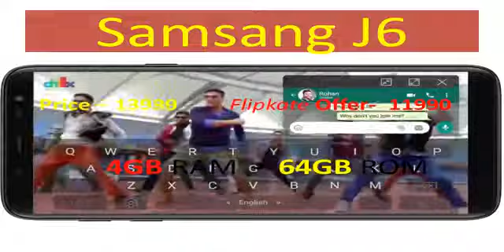samsang j6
samsang j6 price 13990/-    but  flipkart offer 11990/-